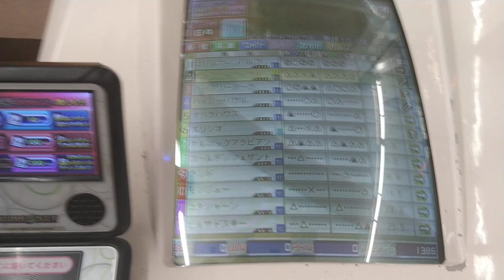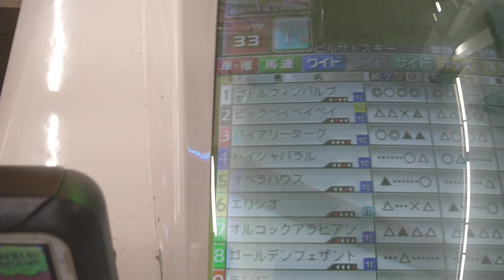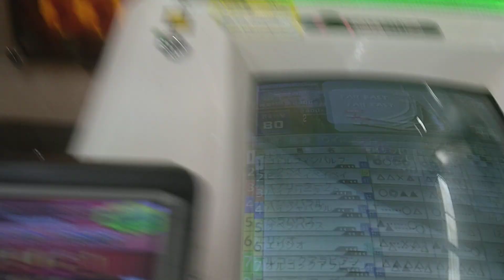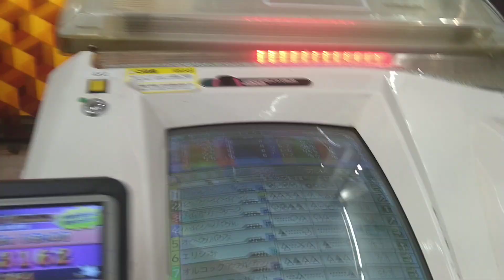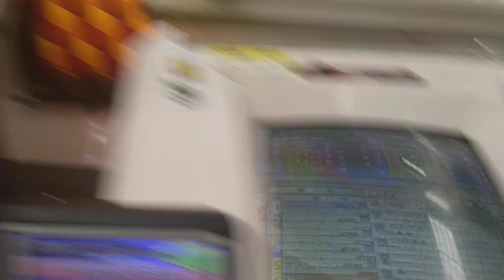スターホースプログレスリターンズ 最後の追い込みが惜しい WBC TURF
サマナーズウォーの配信や、日曜日は22時頃から【視聴者参加型】スターホースポケット
麻雀や　クイズ問題　料理などを作ったりしてます。

Delivery of Summoners War and from around PM10 on Sundays [Audience Participation Type] Star Horse Pocket
I make mahjong and his quiz problem dishes.

月額１９０円でワンコロさんたっちゅんを支援できます
入会して頂くとお名前の横に専用バッジがつきます！
コメントやチャットでワンコロさんたっちゅん作成のスタンプが使えます
是非ご入会よろしくお願いします🐈